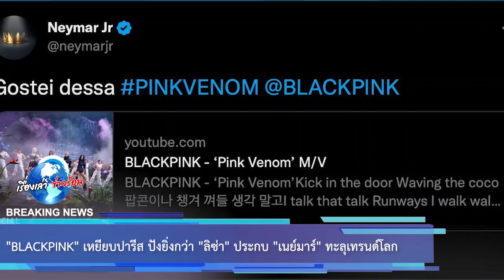BLACKPINK เหยียบปารีส ปังยิ่งกว่า ลิซ่า ประกบ เนย์มาร์ ทะลุเทรนด์โลก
จารึกลงประวัติศาสตร์อีกครั้ง "Blackpink" แสดงคอนเสิร์ตกลางกาล่า ณ กรุงปารีส ร่วมกินข้าวประธานาธิบดี พร้อมกระทบไหล่เหล่าคนดัง "Pharrell Williams" ฮือฮายิ่งกว่า "ลิซ่า" คู่ "เนย์มาร์" เขย่าเทรนด์โลก

เกิร์ลกรุ๊ประดับโลก "Blackpink" สร้างประวัติศาสตร์อีกครั้ง กระโดดร่วมงานกาล่า "Le Gala des Pieces Jaunes" ณ Zénith Paris กรุงปารีส ฝรั่งเศส (สนามกีฬาขนาดความจุ 9,000 ที่นั่ง) เป็นคอนเสิร์ตการกุศลระดมทุนช่วยเหลือ เพื่อพัฒนาการรักษา และดูแลเยาวชนที่เข้ารับการรักษาในโรงพยาบาลประเทศฝรั่งเศส จัดขึ้นโดย "Brigitte Macron" ภรรยาของประธานาธิบดีแห่งฝรั่งเศส "Emmanuel Macron" ราคาบัตร 15 ยูโร (ตีเป็นสกุลไทยประมาณ 535 บาท)

00:00 - Intro
00:10 - News
01:00 - Minute